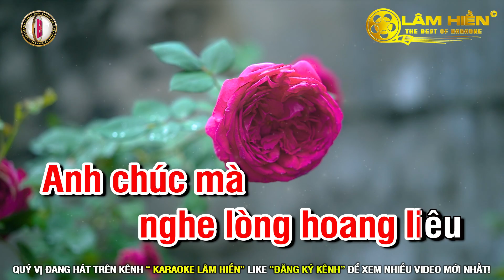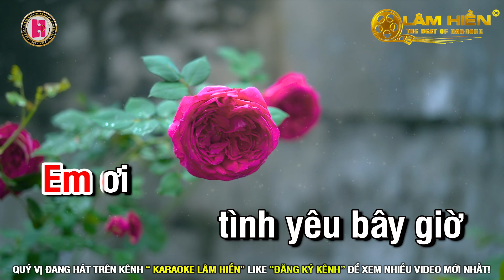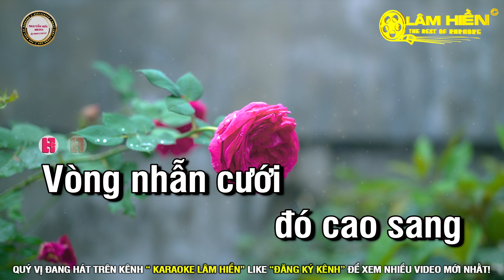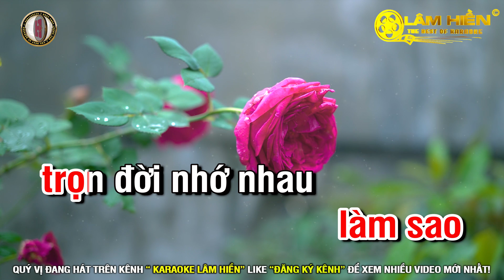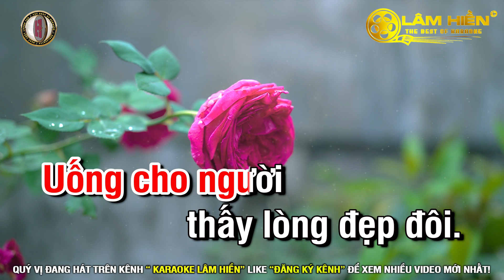Vòng Nhẫn Cưới Karaoke Nhạc Sống Tone Nữ Em I Karaoke Lâm Hiền